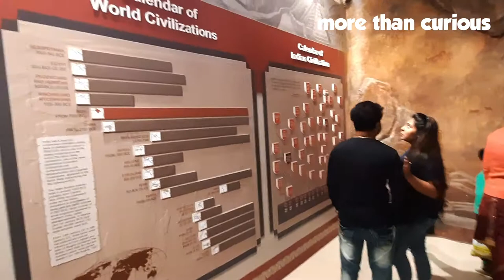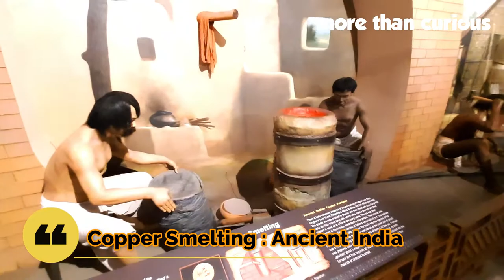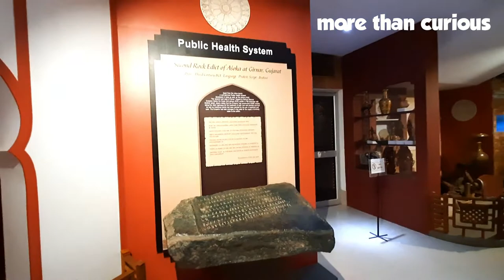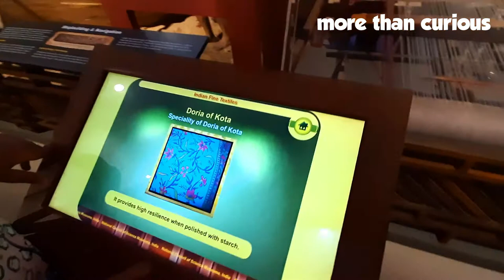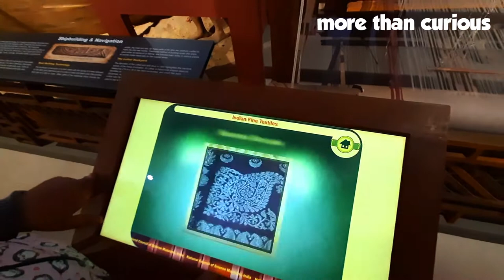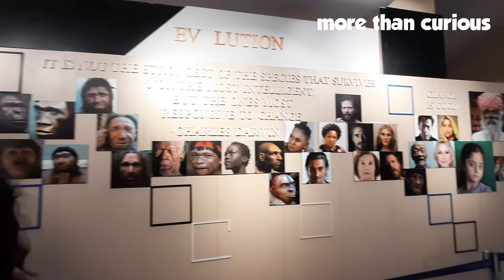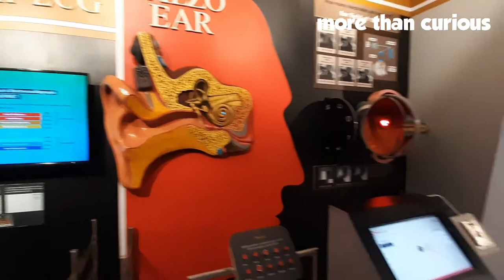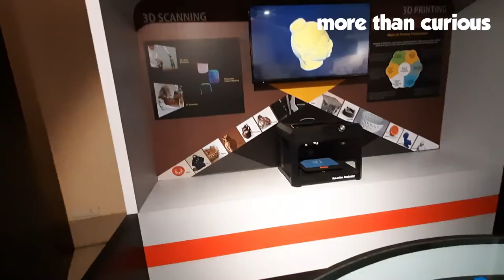Science City Kolkata | Indian History & Technology Gallery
This museum is in the 1st floor of science exploration hall. No need of ticket to visit this museum. Visit Science City to check this gallery based on Science & Technology Heritage of India.

Chapters:
0:00 Ancient Indian Technology
0:50 Stone Age India
1:20 Indus Valley
2:02 Agriculture In Ancient India
2:20 Copper Smelting
3:00 Zinc Smelting
3:40 Indian Architecture
4:30 Art & Craft
6:48 Medical Science
7:12 Canon Cleaning machine
8:55 Modern Science India